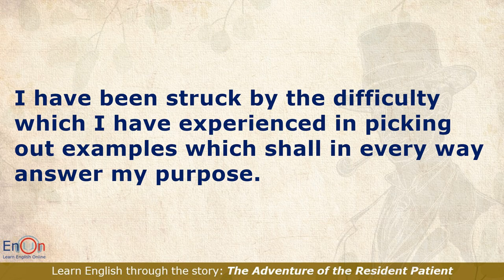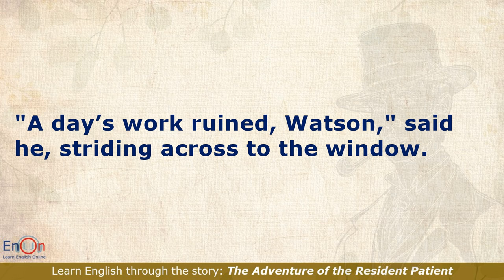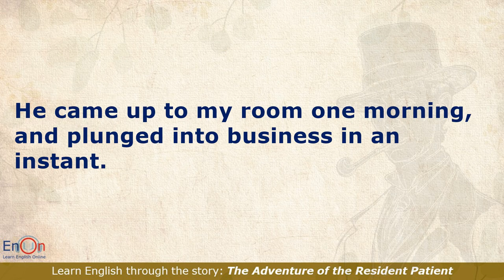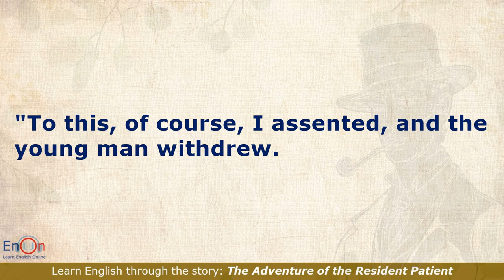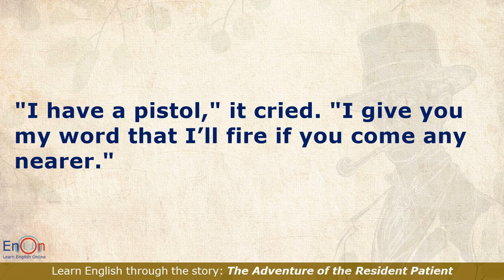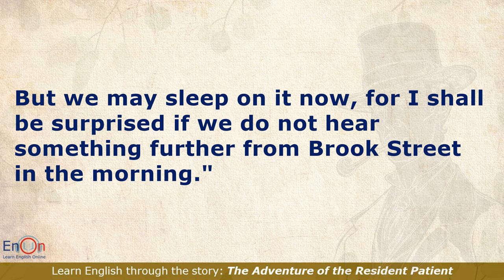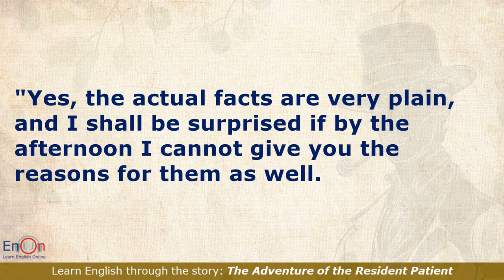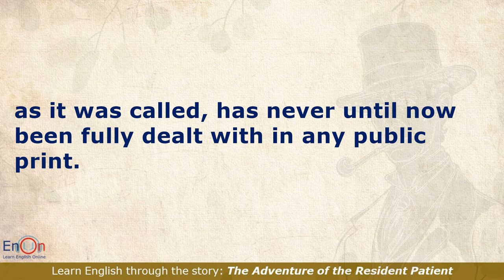Learn English through story level 7 ⭐ Subtitle ⭐ The Adventure of the Resident Patient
Learn English through the story "The Adventure of the Resident Patient"

This story is in the collection The Memoirs of Sherlock Holmes written by Sir Arthur Conan Doyle, first published late in 1893 with 1894 date.
There are 11 short stories in this collection.

“The Adventure of the Cardboard Box” – not in the first British edition, nor many other eds.